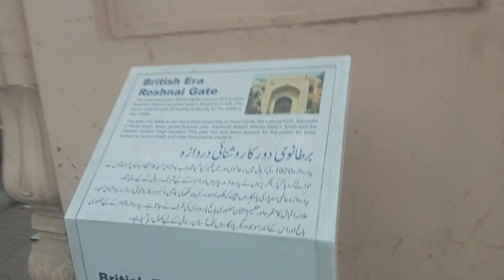LAHORE PAKISTAN WALKING TOUR